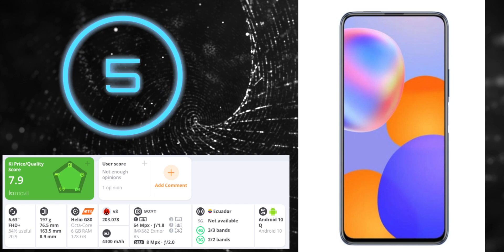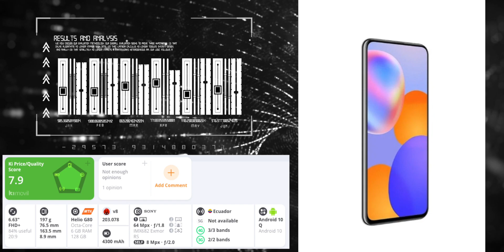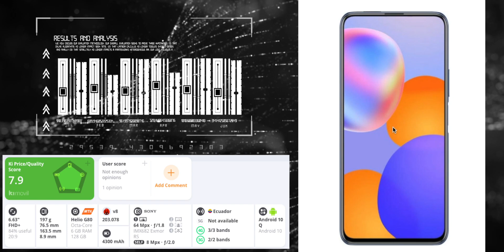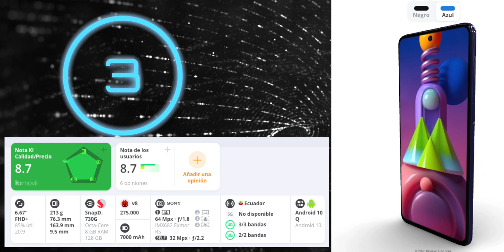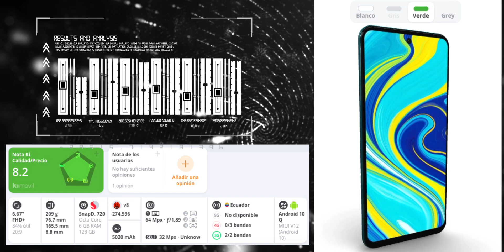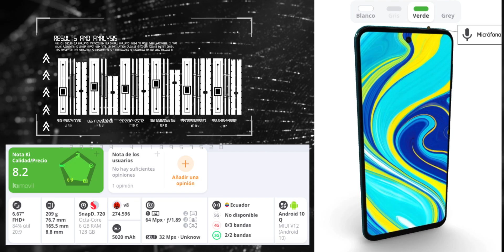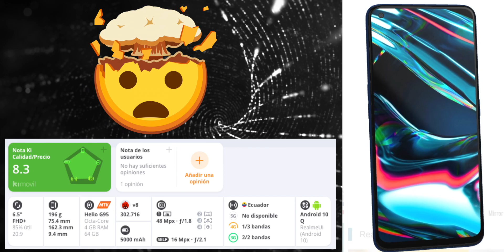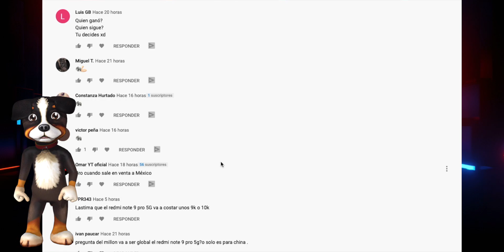TOP 5 BRUTALES CELULARES CON "128GB" Y "8RAM"★BARATOS★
5 BRUTALES CELULARES CON 128 GB DE ALMACENAMIENTO INTERNO MAS 8GB DE RAM Y BARATOS!